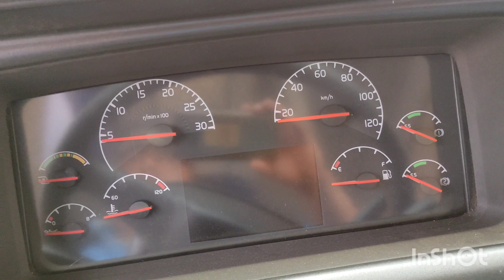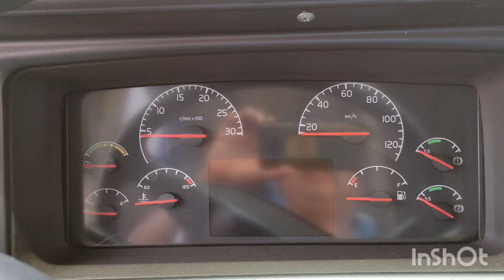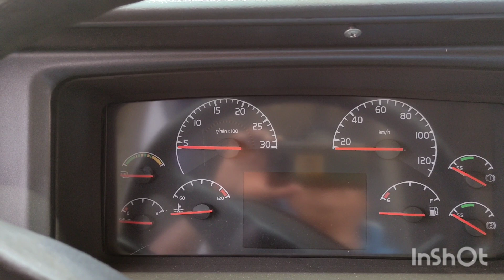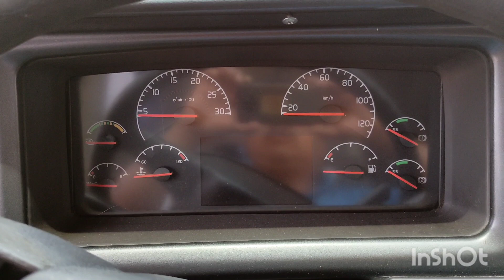una falla de calentamiento de un motor volvo 9700 a er si les sirve de algo